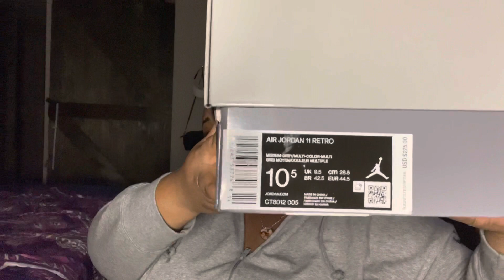Air Jordan 11 “Cool Grey” Review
♡ Sneakers Channel - BDkickz KC